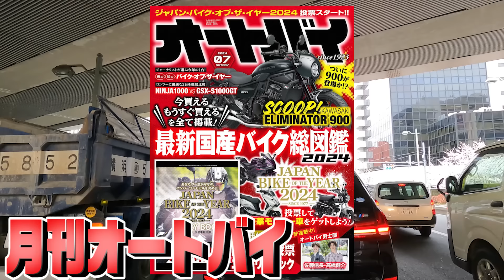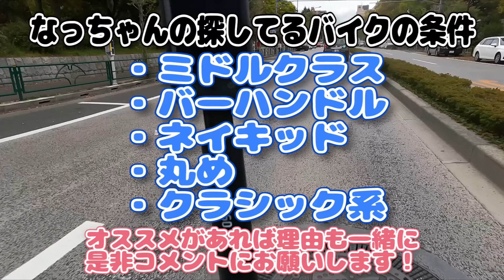おじさんライダーに次買うバイク相談したらまさかの答えが返ってきた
「自分が好きなの買ったらいいよ」と特になんの答えも出ませんでした🤣🤣🤣

↓ファンクラブ↓
【723-X】